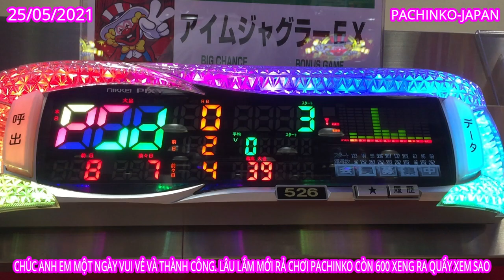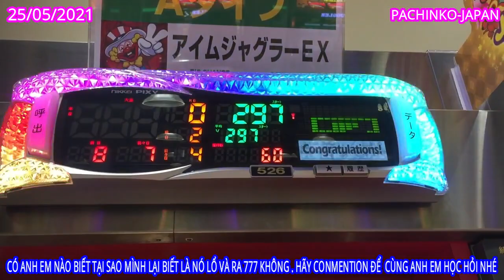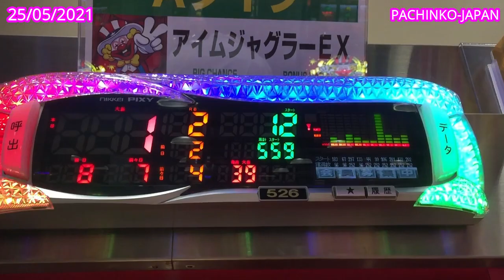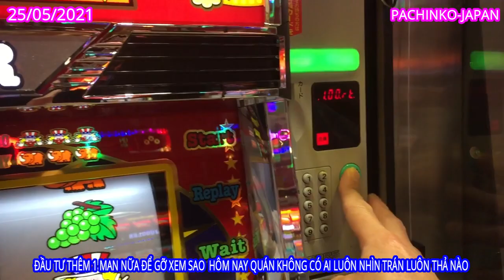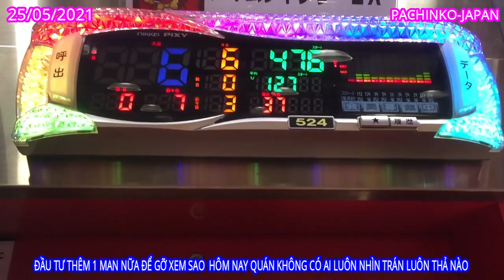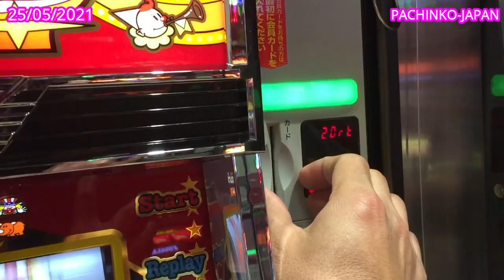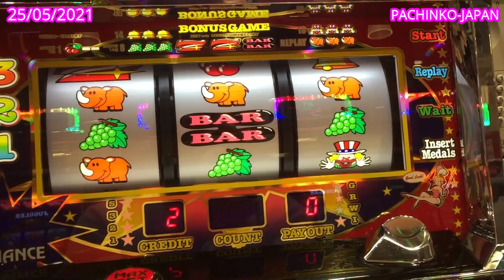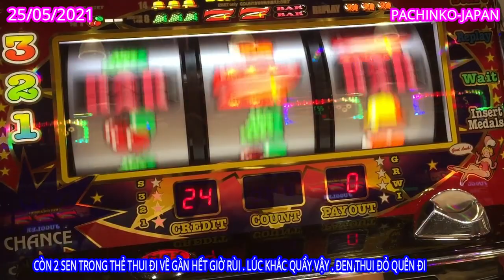25/05/2021 CẢ TUẦN KHÔNG RA CHƠI PACHINKO NAY ĐẦU TƯ 600 XÈNG VÀ CÁI KẾT NVT-JAPAN